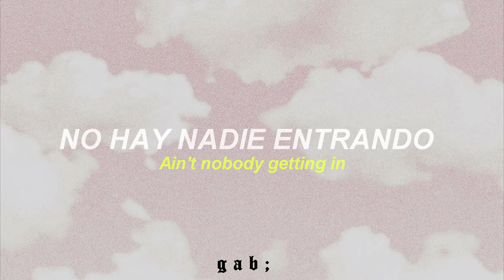TURNSTILE- HUMANOID / SHAKE IT UP || Sub. Español + Lyrics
—〖 No quería que la traducción en una de las parte de la canción sea tan literal, ya que la palabra "lockdown" se puede interpretar de muchas maneras.
Aún así es una buena canción para ambientar los tiempos de confinamiento. ¿no? 🤝 〗

Band: Turnstile   Album: Glow On

Ain't nobody getting in (Locked down)
Ain't nobody getting out (Locked down)
Ain't no other way around (Locked down)
Now you're in a lockdown (Locked down)

Stuck inside your frame it's got you now